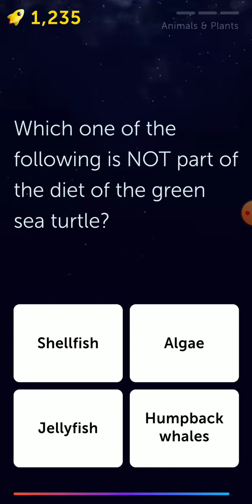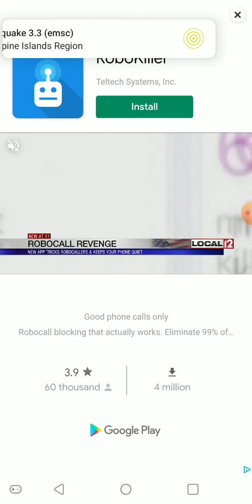Quiz Planet 9-9-21 to 9-10-21